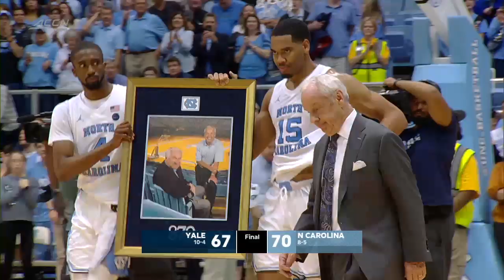UNC Men's Basketball: Robinson's Career Night Sends Heels Over Yale, 70-67